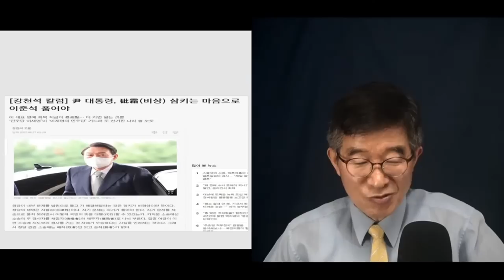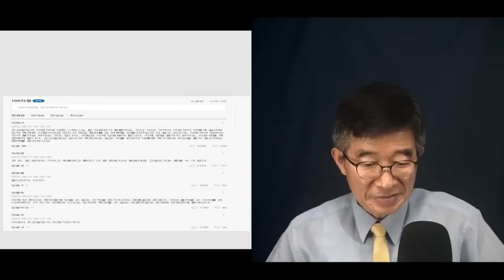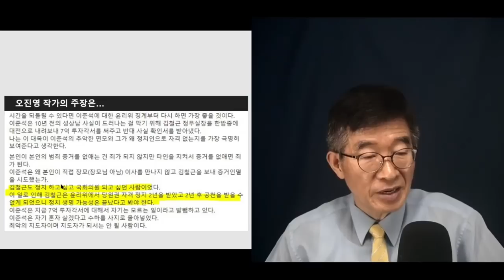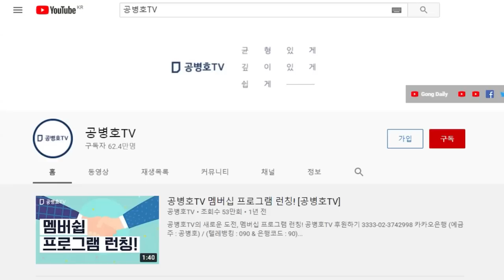허물어진 판단력 / 나이가 훈장이 아니라 하지만 / 경륜이 있는데, "품어라"고 [공병호TV]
Bitcoin : 3MTW849AkP2ftLeSK2teZHMmzLu7Z83s9U